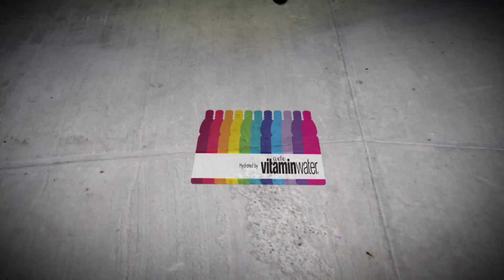Christian Hosoi Mic'd Up | Skate | VANS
During the 2012 Pro-Tec Pool Party, we Mic'd Up a few riders and listened in. Catch Christian Hosoi as he competes and watches, providing a unique and often unheard perspective in this episode of Mic'd Up.